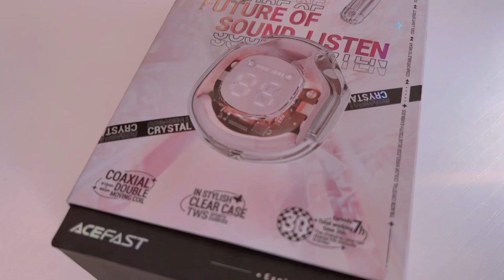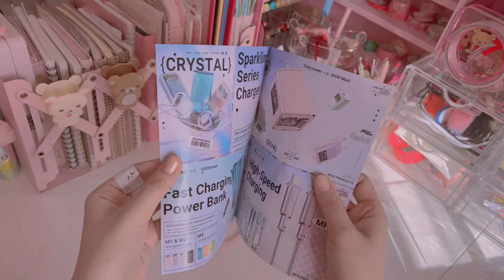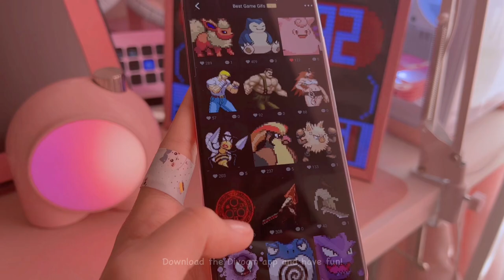tech haul unboxing 💕ft Steam Deck | Acefast earbuds | Royal Kludge keyboard | Yowu | Divoom 🌸 pink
Thank you for appreciating and watching my stuff 🌸

Below are the links to the items showcased on this video. If you have any questions just let me know!